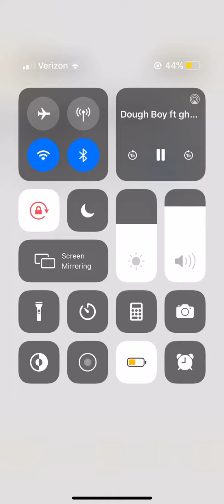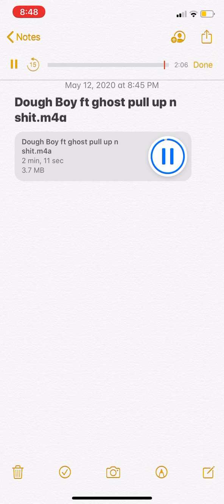Dough Boy Tye ft Ghost Freestyle 2020